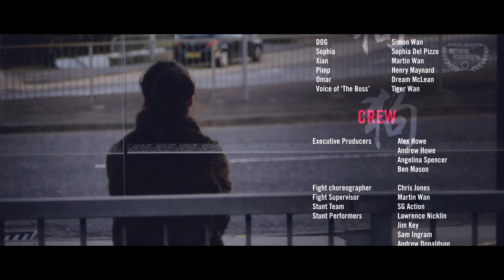2015 British Urban Film Festival bonus shorts: 'Dog'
First screened at Channel 4 as part of the BUFF Media Day 2015, 'Dog' is directed by Robin Schmidt.

Synopsis: DOG, the local triad 'enforcer' finds himself dying of boredom when he's ordered to keep a derelict building free from intruders but when a wily heroin addict tricks her way into staying he soon finds himself looking at violence in a very different way.